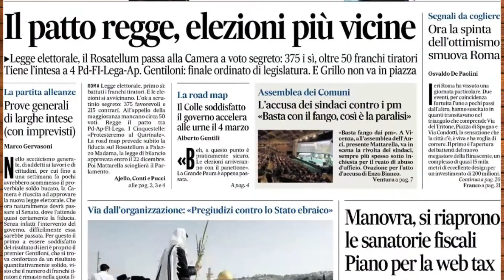Rassegna Stampa 13 10 2017